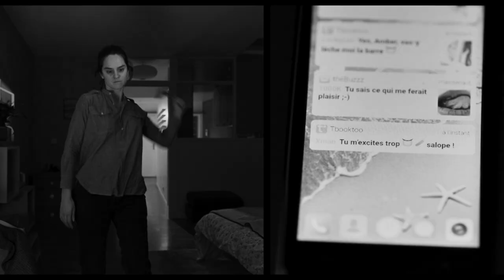Les Olympiades Trailer BE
Les Olympiades (Paris, 13th district)
un film de - een film van Jacques Audiard